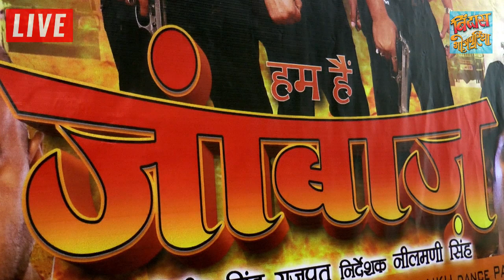गायक आलम राज की पहली फिल्म 'जांबाज़' | Janbaaz Bhojpuri Muhurat Video | Bindaas Bhojpuriya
गायक आलम राज और विकी बबुआ की पहली फिल्म 'जांबाज़' का मुहूर्त . The Muhurat Video of Bhojpuri movie Janbaaz.